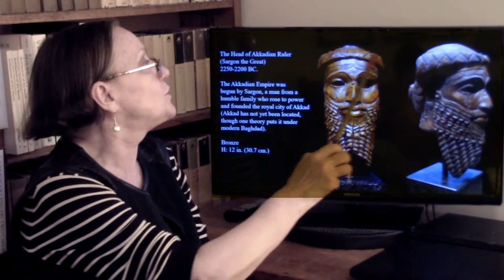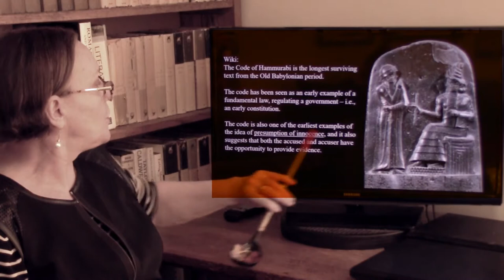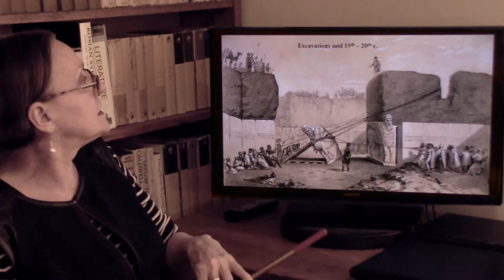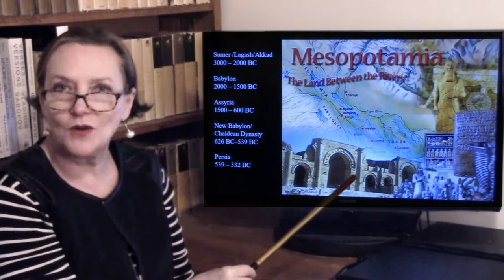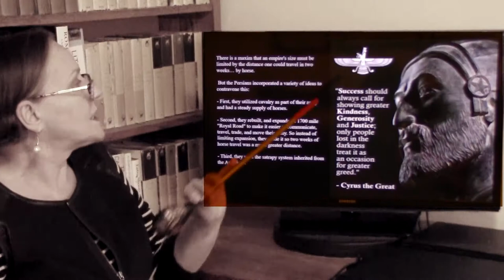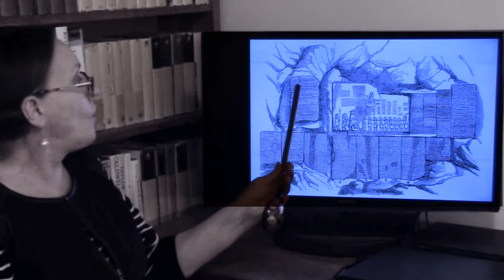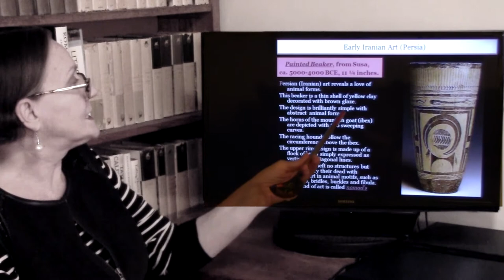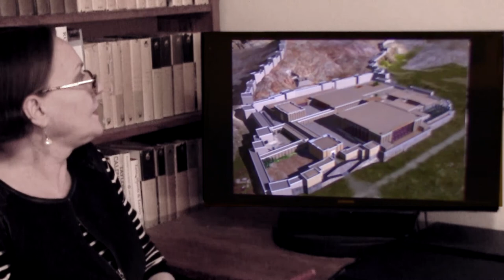History of Art: Survey I. Lecture 2: MESOPOTAMIA & PERSIA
Sumer was followed by Akkad, then Babylon with Hammurabi and his law code. Then came Assyria, then the Medes. But all of them stuck to the aesthetic principles and artistic conventions first established by Sumer.  They also continued to use cuneiform as their method of writing. When Persia overwhelmed them all, its artistic and written conventions were also influenced by Sumer.